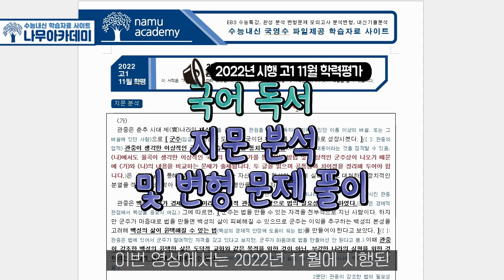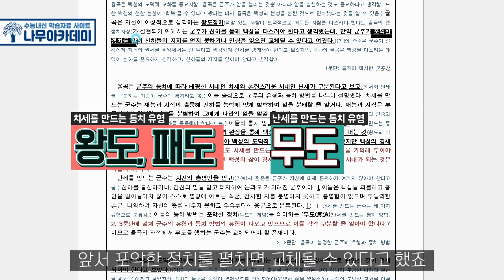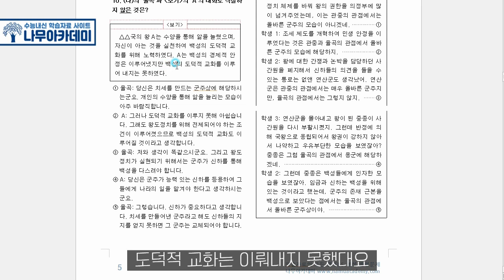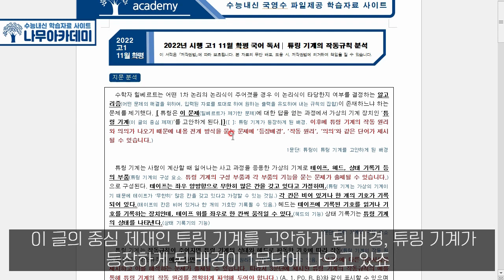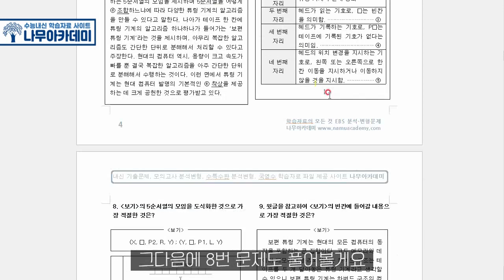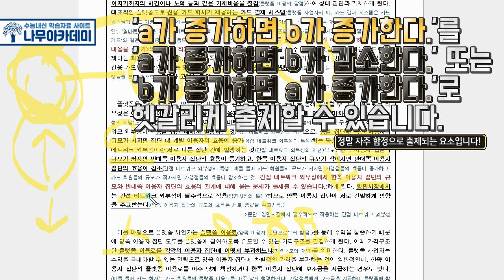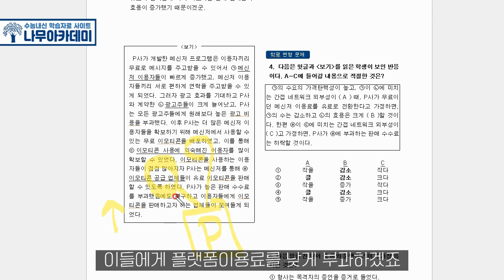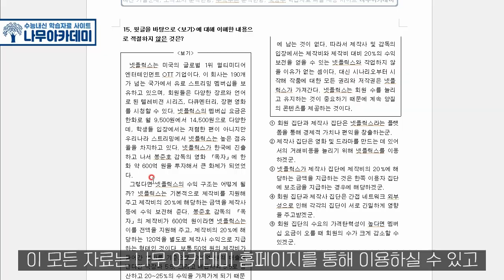2022년 시행 고1 11월 학평 국어 독서 핵심 강의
이번 영상은 2022년 시행 고1 11월 학평 국어 독서 핵심 강의입니다!

0:00:00 인트로
0:00:13 관중과 율곡이 주장한 군주의 통치술
0:23:21 튜링 기계의 작동규칙
0:38:04 플랫폼 사업자